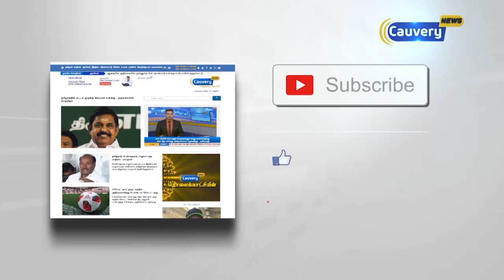இந்திய கட்சிகளோடும் திராவிட கட்சிகளோடும் கூட்டணி கிடையாது-சீமான் | Seeman